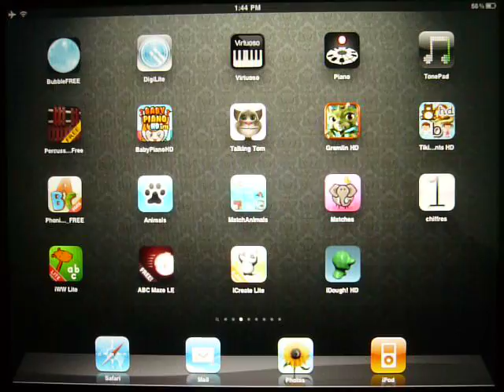#013 App: Match Animals